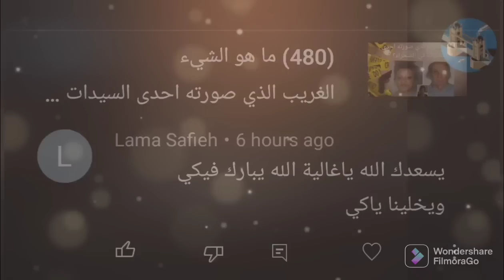(504) وللعدالة وجوه مختلفة#لغز_اغرب_قضايا_تم_حلها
قصة غريبة من نوعها،اتهامات غير واقعية واختلاف في وجهات النظر ،كيف تم كشف لغز الحادثة الغريبة؟!!!